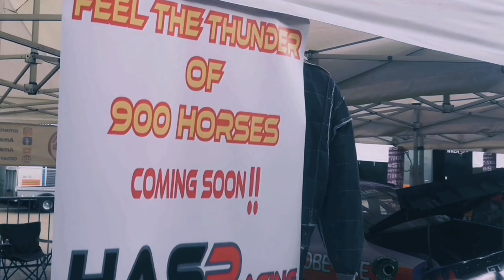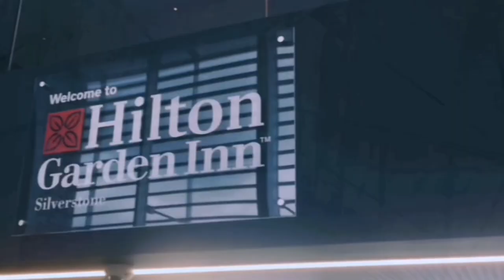Silverstone Festival 2023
A video showcasing the Classic Racing machines of days gone by...

Silverstone Festival has become a family event full of entertainment alongside Motorsport machines, drivers and teams from back when Adam was a driver 😉😉😉💪🏼💪🏼💪🏼🏁🏁🏁🏁